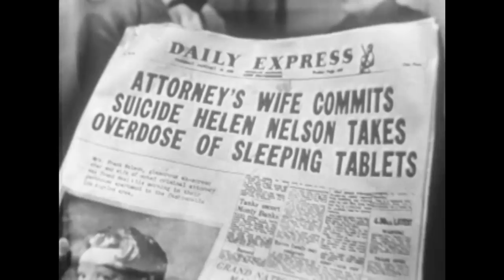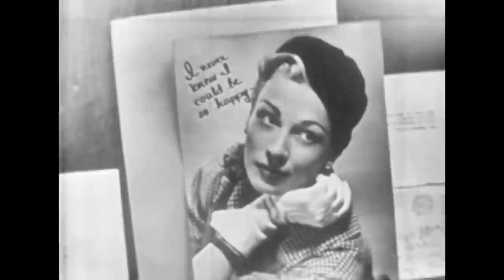Suspense (TV-1950) THE BRUSH OFF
Crazy Organ: Hank Sylvern
Starring: Leslie Nielsen, Mary Sinclair, George Reeves

A struggling actor overhears a plot to kill a powerful Hollywood agent, but his attempts to prevent the murder are thwarted by everyone from the police to the target himself.